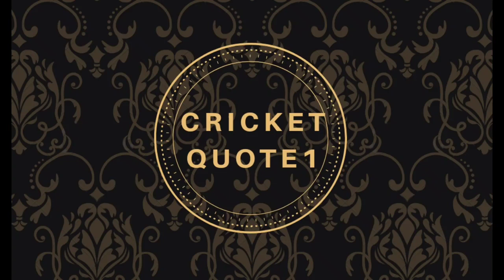Don't give up | Believe you can do it | Virendrasinh Solanki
Believe in yourself | Never give up | Virendrasinh (Gujarat Cricket Association)
D.O.B - 03/08/1994
Currently playing for GCA
Best score - 10 wickets, against RBI in major tournament 1st innings 7 + 2nd innings 3
Cricket has been a major part of my life since 10 years. 3 words together, that always inspire me - NEVER GIVE UP